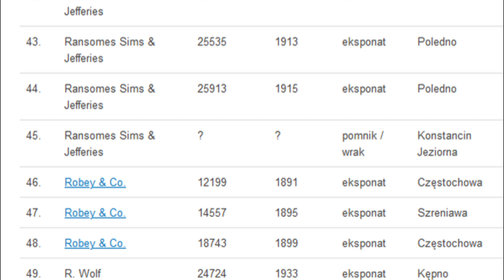#5 Ciekawostki historyczne Trapera - Lokomobila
Stoi na stacji Loko...mobila. Wyjaśniamy historię tajemniczego obiektu w Parku Zdrojowym.
"Wykorzystano fragmenty filmu ze zbiorów Muzeum Narodowego Rolnictwa i Przemysłu Rolno-Spożywczego w Szreniawie", link do filmu